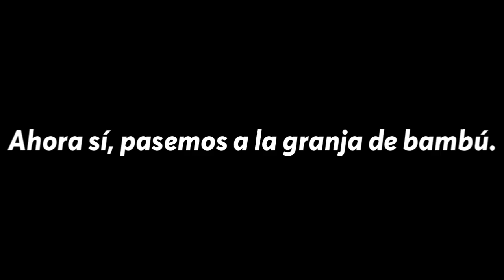CONSTRUYO una GRANJA de BAMBÚ automática [Minecraft Bedrock Técnico #8] - AFK, FÁCIL Y RÁPIDO